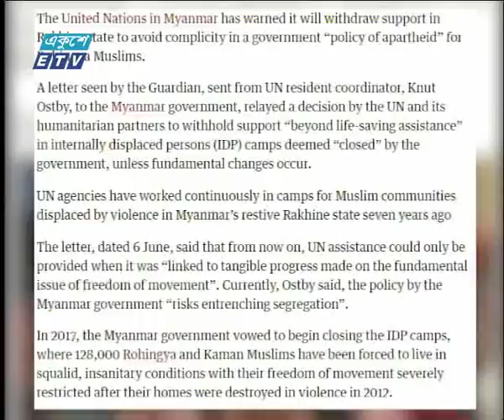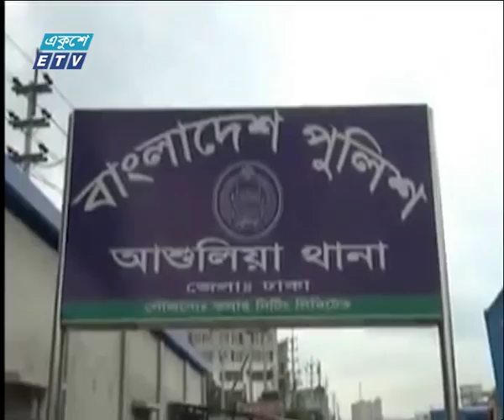দুপুর ০২ টার সংবাদ, ১৭ জুন ২০১৯ | ETV News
উপস্থাপক: রাজিব জামান, ফেরদৌসি আহমেদ

২০০০ সালের ১৪ই এপ্রিল এটি সম্প্রচার কার্যক্রম শুরু করে। টিভি চ্যানেলটির খবরে নতুনত্ব ও অভিনবত্ব থাকার কারণে দর্শকদের কাছে বিপুল জনপ্রিয়তা লাভ করে। দেশ বিদেশের সর্বশেষ খবর, নাটক, সিনেমা, ডকুমেন্টারিসহ নানা খবর ও বিনোদনমূলক অনুষ্ঠান প্রচারিত হয় একুশে টেলিভিশনে।